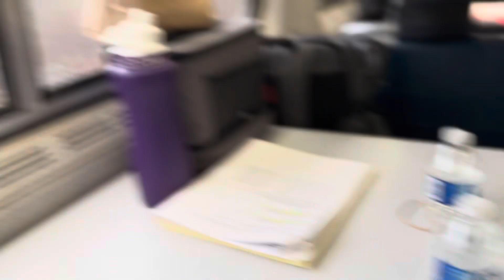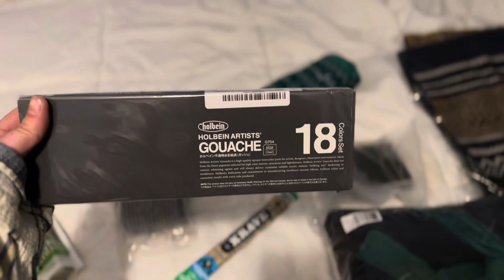Weekly Vlog | Birthdays And ThanksGiving 2023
Hello Lovelies,

This was Birthday week! Super excited to say I got to actually see Bryan for his big one! We had a full fun week and some super Yummy Thanksgiving food! I can not wait to get home and show you what Bryan got me from Natsume Handmade! I am so stoked about it! Anyway I hope everyone is doing alright!

THANK YOU @Sea of Arts Studio @MARNISENICOLEARTDIARIES
CLAUDIA ,

ALL THE LOVE - Zaiya Fine Art